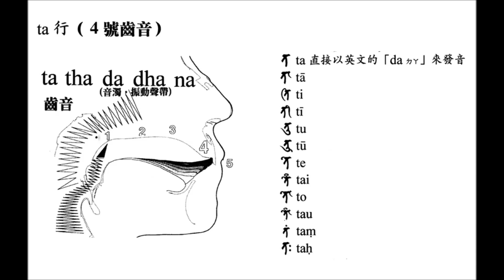18 .悉曇古梵文音標與發音初級篇 ta行的發音─果濱居士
悉曇古梵文音標與發音法初級篇 ta的發音─果濱居士